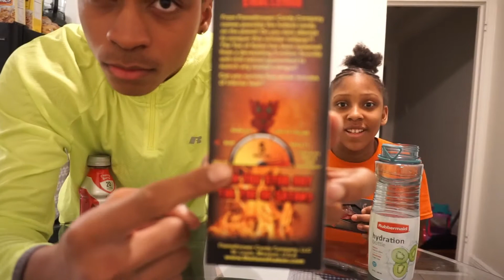WORLD'S HOTTEST LOLLIPOP CHALLENGE!!!(TOE OF SATAN)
WHAT IS SUPPPPP SXMAFIA TODAY WE TRIED SOMETHING CRAZY EVERYTHING WAS REAL PAIN.